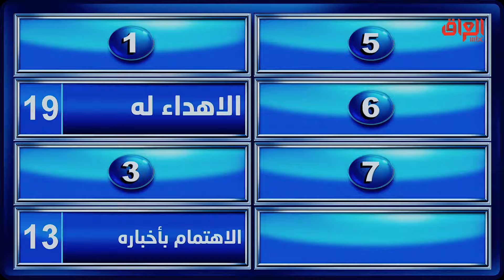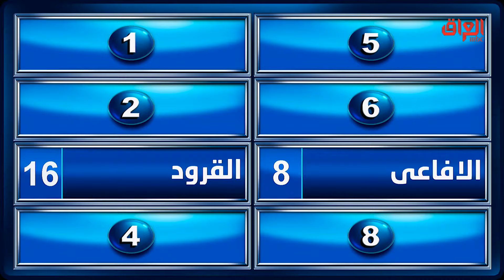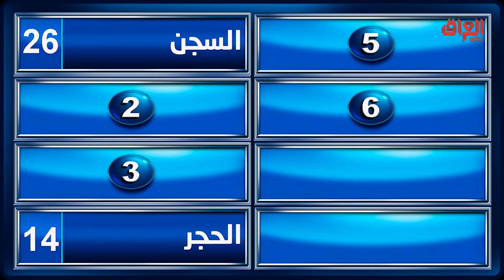عائلتي تربح |زيدوا معلوماتكم ويه جواد الشكرجي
عائلتي تربح |زيدوا معلوماتكم ويه جواد الشكرجي ويه أسئلته السهلة الممتنعة

جميع الحلقات متوفرة الآن مجانًا وبدون اشتراك على شاهد